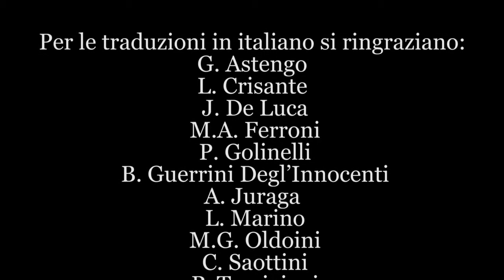Psychoanalysis Today 2. Presenza nella società, nei luoghi di cura e formazione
Quali resistenze incontra oggi la psicoanalisi? Quanto è presente nelle Università e nei Servizi pubblici di cura? Con quali discipline può dialogare? Secondo di una serie di tre video che raccolgono estratti di interviste curate da M. G. Vassallo ( SPI) a 18 colleghi EPF/IPA  appartenenti a differenti Società e culture psicoanalitiche, in grado di restituire un ampio ventaglio di posizioni e spunti di riflessione.